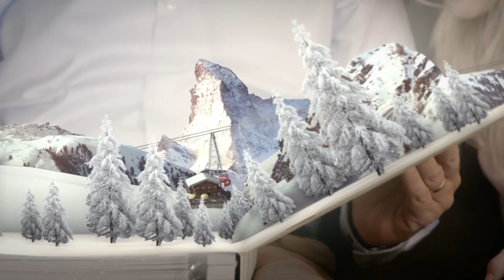Zermatt Matterhorn Commercial